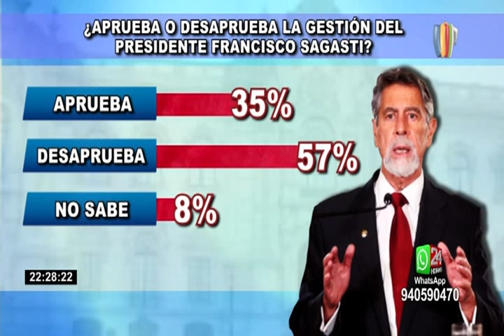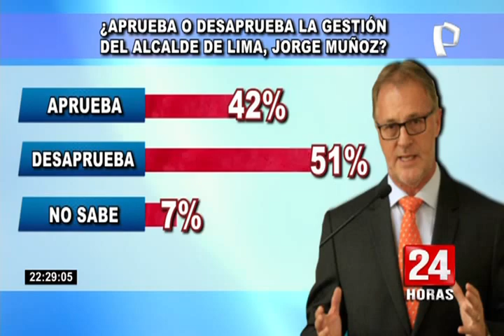Presidente Sagasti registra el 35% de aprobación, según encuesta de Datum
El presidente de la República, Francisco Sagasti, registra el 35% de popularidad en la nueva encuesta de Datum . Esta cifra significa un aumento de siete puntos con relación al mes anterior.

Según el sondeo, Sagasti cuenta con el 57% de desaprobación, en tanto, el 8% señala no saber.

La encuesta también consultó sobre el nivel de aprobación de Violeta Bermúdez, presidenta del Consejo de Ministros. Bermúdez recibe el 24% de aprobación, 56% de desaprobación y 20% no sabe.

En tanto, el Congreso registra el 67% de desaprobación. Su aprobación es de 26% y 7% señaló no saber.

En lo que respecta al alcalde de Lima, Jorge Muñoz, el estudio indica que cuenta con el 42% de aprobación, 51% de desaprobación y 7% no sabe.